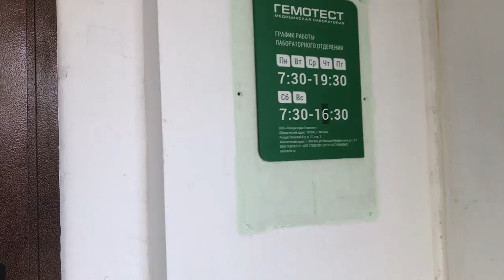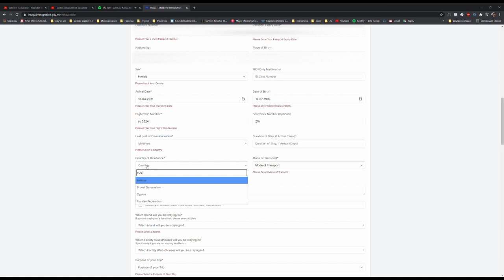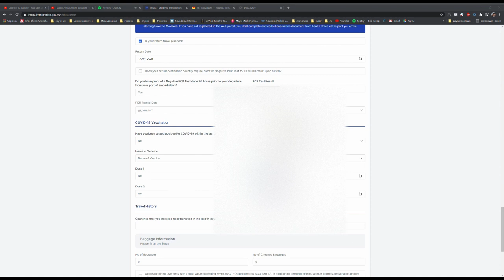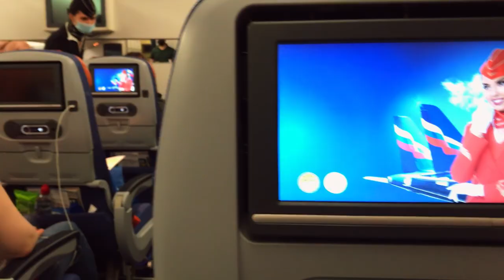ПЕРВЫЙ РАЗ НА МАЛЬДИВЫ. (Что важно Знать Перед Вылетом)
Пока готовится два полных выпуска про отпуск на Мальдивах, я все-таки решила выпустить эту краткую инструкцию, которую должен знать КАЖДЫЙ КТО УЖЕ СОБРАЛСЯ туда лететь отдыхать в первый раз. Вообще это должен рассказывать каждый добросовестный тур.оператор. Но мало ли )

00:00 в этом выпуске
00:21 ночной рейс, и какие еще бывают
00:50 каких траблов я опасаюсь во время начала путешествия
01:30 как я оформила страховку
01:45 тест на COVID-19 какие виды. Какой все-таки оформить и где
02:50 как заполнить декларацию по прибытию на сайте
04:40 как я собиралась на Мальдивы
06:32 бонус для тех кто досмотрел до конца, про сервис в самолете Аэрофлота